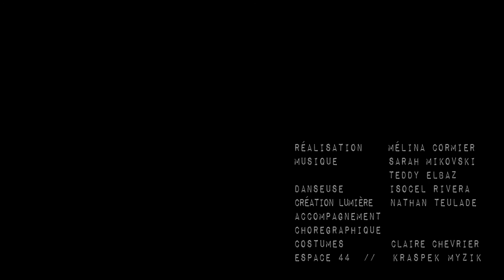Sarah Mikovski // Elephant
Sarah Mikovski // Elephant 2015

Tourné et réalisé par Mélina CORMIER